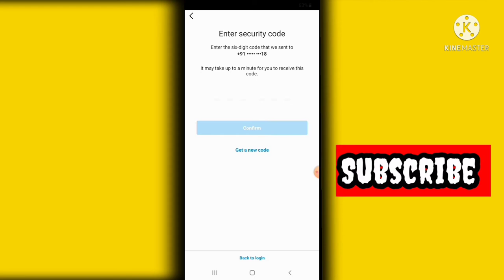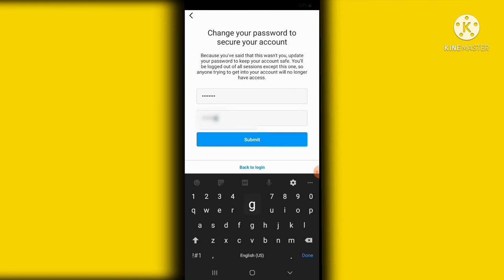📲 Instagram id ka password kaise pata kare 2022 🔐🔐! , how to change password in Instagram 2022🔐 !!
Namaskar dosto, Dosto aj is video mai hum bat karne wale hai ki ap apne instagram id ka password bhul gaye hai to, kaise pata kar saktai hai,  dosto agar apko video achhe lage to video ko like, share and channel subscribe jarur kare thank you,

Instagram id ka  password kaise pata kare 2022
Instagram id mai nya password kaise dale
Instagram id password bhul gaye hai to kaise pata kare
Instagram id ka password kaise badle
How to create new password in instagram 2022
How to change password in instagram account 2022
How to find instagram id password 2022
How to recover instagram id password 2022
How to recover instagram id password with phone number username
How to reset password in instagram
how to change instagram id password
how to change Instagram account password